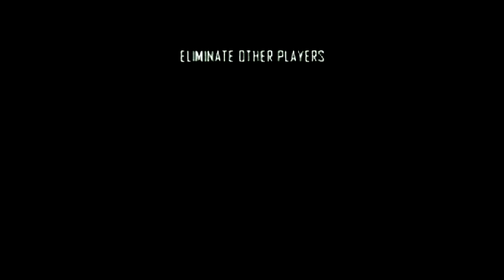So Bad Mlg Montage. xddddddd 420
my f1rst mlg m0ntag3